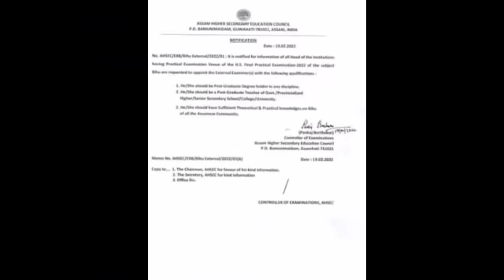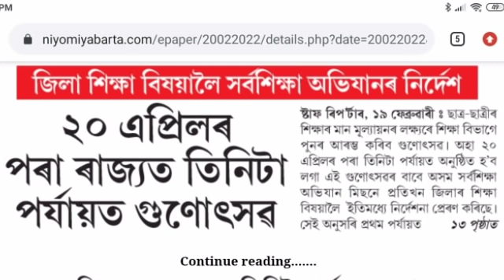Big Breaking//মেট্ৰিক-HS পৰীক্ষা কি হ'ব//AHSEC Notice Out//HSLC exam 2022//hs exam 2022